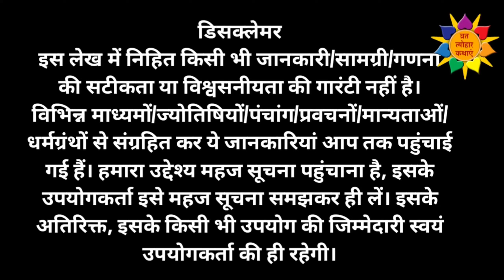Aaj Ka MahaUpay | Aaj Ka Upay | 24 May 2024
ऊं नमः शिवाय. नमस्कार दोस्तोंं, कैसे हैं आप सभी । बहुत स्वागत है आपका आपके अपने यूट्यूब चैनल व्रत त्योहार टोटके पर। दोस्तों इस चैनल पर आपको सनातन धर्म से जुड़े सभी व्रत त्योहारों की संपूर्ण और सबसे सटीक जानकारी मिलेगी। आपको मैं यह भी बताना चाहंगी की आपके सभी प्रश्नों के उत्तर यहां मैं आपको निशुल्क देती हूं ।
आप बेहिचक किसी भी व्रत-त्योहार, तिथि, शुभ-मुहूर्त, व्रत विधि और नियम , जीवन की उन्नति-तरक्की के लिए उपाय - टोटके, वास्तु संबंधी समस्याों के उपाय , घर में यंत्र तैयार करने की संपूर्ण जानकारियां जिसके लिए आपको हजारों खर्च करने पड़ते हैं , यहां पर आपको निशुल्क प्राप्त हो जाते हैं ।
कोई भी प्रश्न आप यहां निशुल्क पूछ सकते हैं।

VRAT TYOHAR KATHAYEN

Vrat Tyohar Kathayen is a channel exclusively dedicated for Indian Festivals. The Channel has all information regarding festival dates, Auspicious Days, Mythological stories, katha and many more ritiuals related information. This Channel also provides information on how to perform puja, shubha muhurt of puja and Remedies for well being.